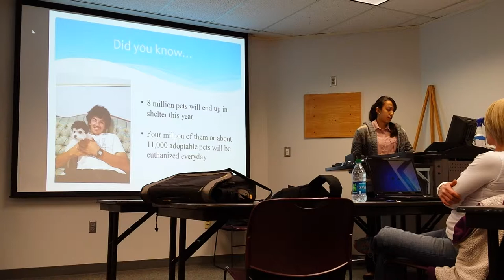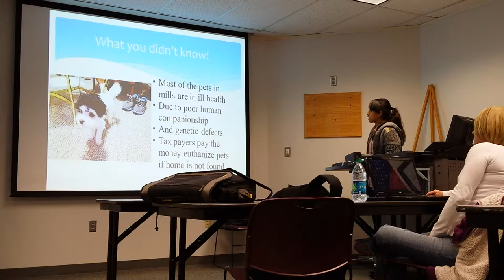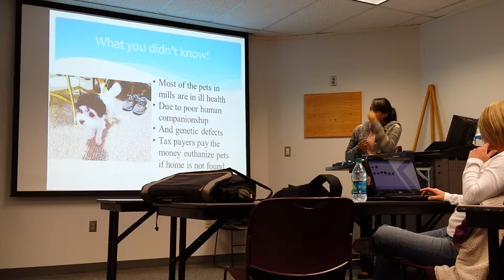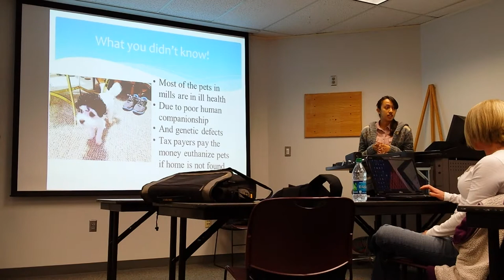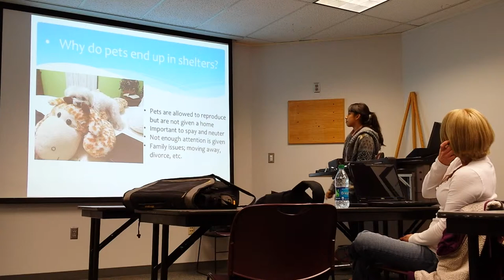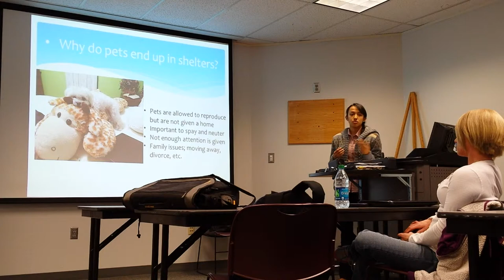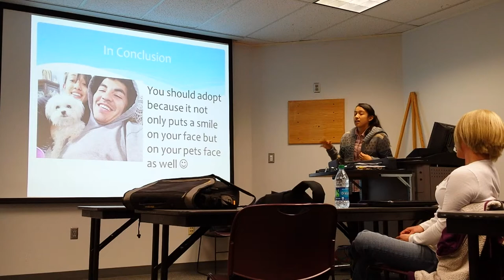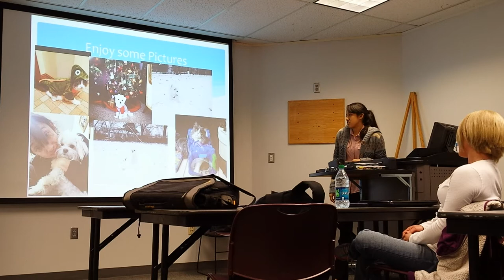20140326 135706 Henry G Bennett